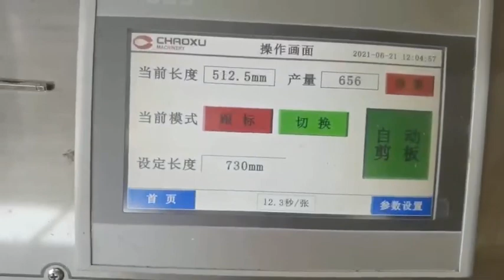Cursor Tracking System Created and Used by Chaoxu